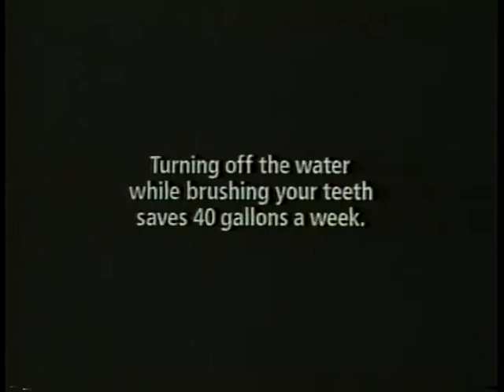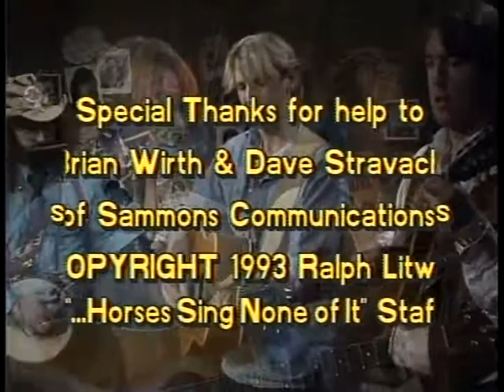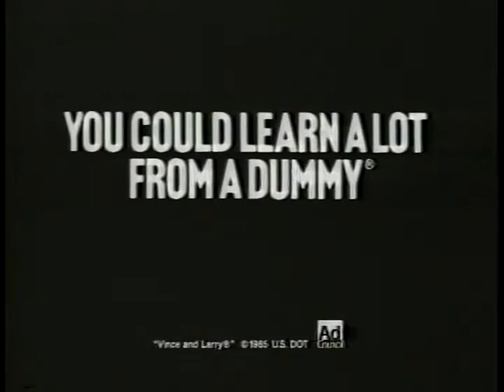Horses Sing None of It 64 Bill Kelly & Andy Goessling 11 1 94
acoustic versions of Bill's rockin' originals